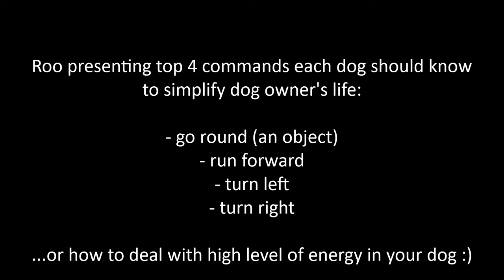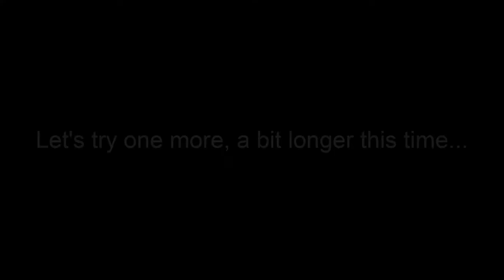The most useful dog trick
Are you an owner of a hard to get tired dog? Then teach your dog these 4 commands: go round (an object), run forward, turn left, turn right and use them as showed in the video. ;)